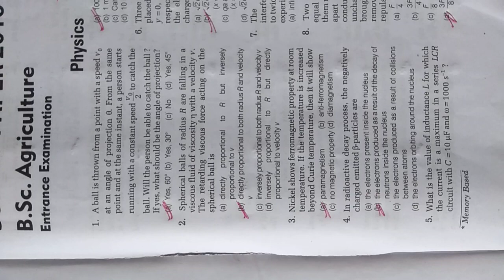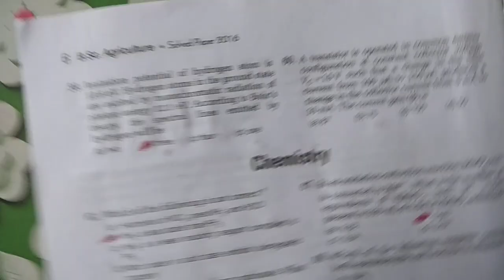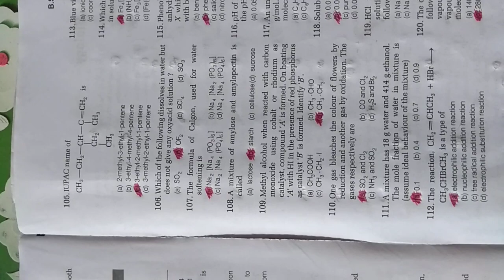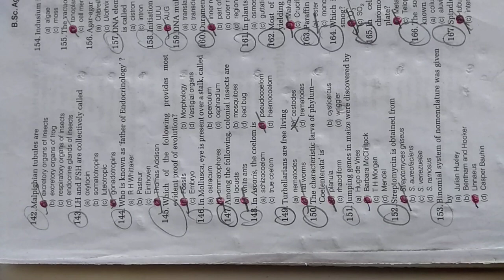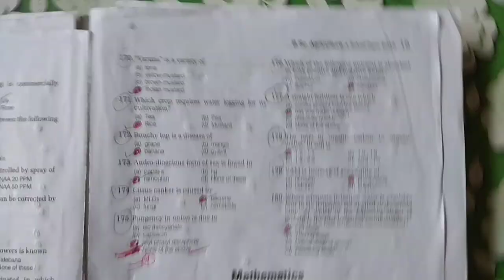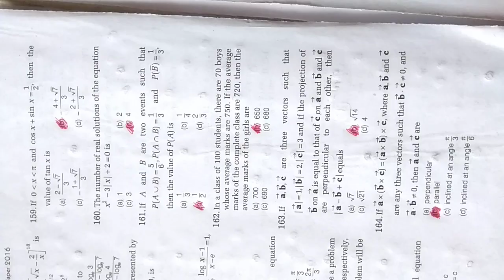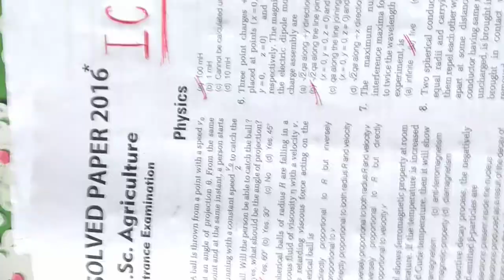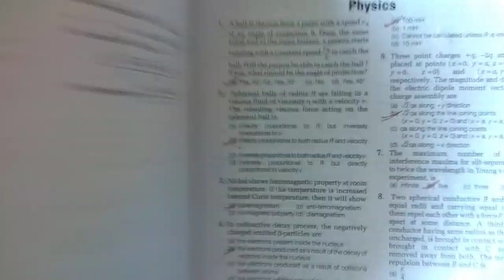ICAR- previous year paper 2016 || Old Question Paper of ICAR 2016|| Agriculture, Biology, Chemistry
This video include all the question from ICAR 2016..
For ICAR 2017 PAPER :-

For ICAR 2013 paper :-

. If you have any question related to this video you can comment me I will reply you soon as possible within 2 and 3 hours..
Thanks for like and support